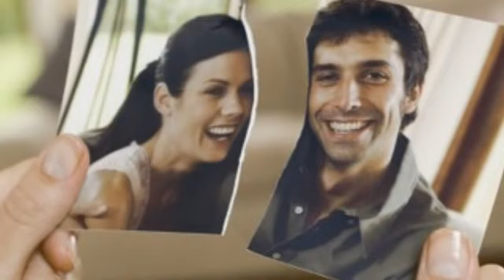Życie uczy nas ciągle tej mądrości ....